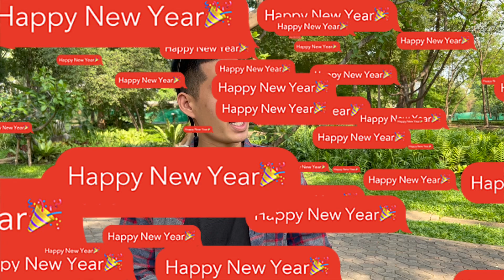แฟนทิพทำง่ายๆลองทำดูได้ (EP1) | บาสสายจุก